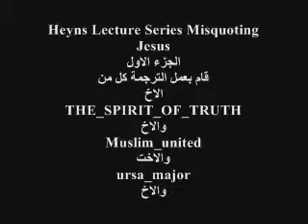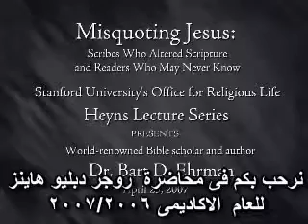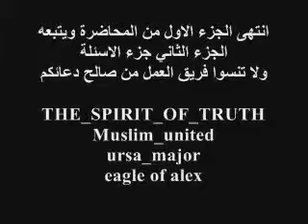The fact the Bible Dr Bart ehrman